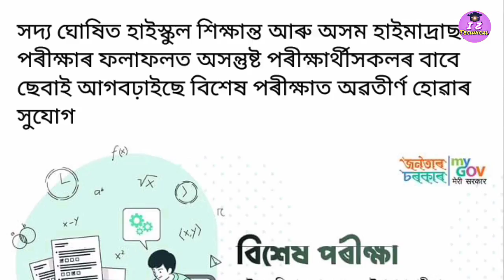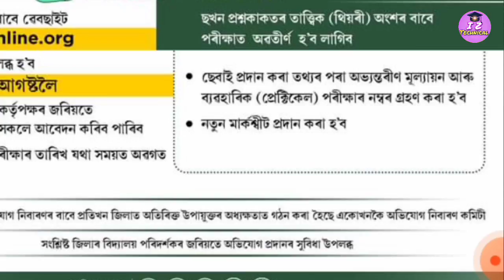HSLC & HS Re-Examination 2021||How to apply for HSLC Re-Examination|SEBA Re-Exam Form fill up